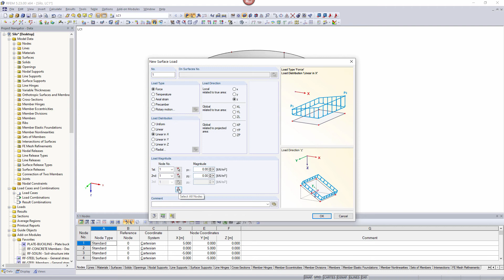[EN] [EN] FAQ 001047 | Wie kann die Windbelastung nach einer Winkelfunktion an die Fläche applizi...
Frage:
Wie kann die Windbelastung nach einer Winkelfunktion an die Fläche appliziert werden (Beispiel Getreidesilo, gekrümmte Wand etc.)?

Antwort:
Zur Eingabe der Windlast auf die Rotationsschale bietet RFEM die Möglichkeit des linear veränderlichen Lastverlaufs.

Zur leichteren Eingabe ist es von Vorteil, wenn die Schale aus mehreren Abschnitten aufgebaut ist. Achtelkreisabschnitte wären hierzu gut geeignet. Die Belastung kann dann in lokaler z-Richtung mit linearem Lastverlauf definiert werden (siehe Bild).

Je nach erforderlicher Genauigkeit können die Abschnitte natürlich auch verkleinert werden.